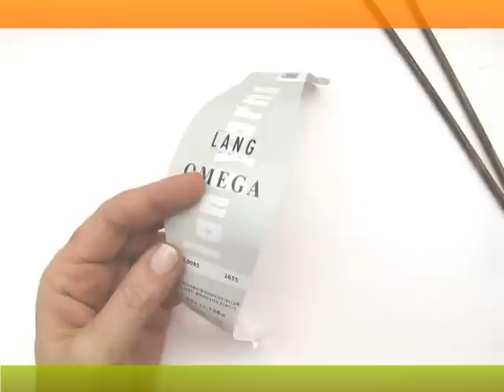Video-Strickkurs #20 * Maschenprobe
widmet Dir diesen Video-Strickkurs. Im 20. Teil lernst Du wie Du eine Maschenprobe strickst, um Dein Strickmodell genau berechnen zu können...